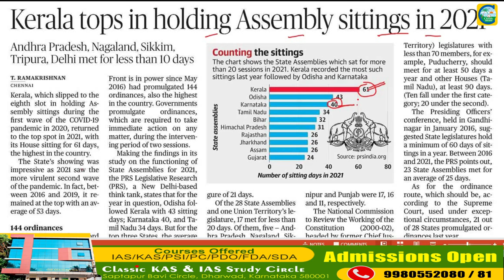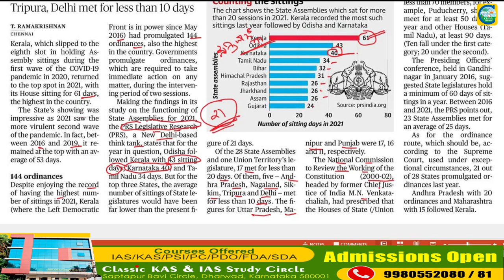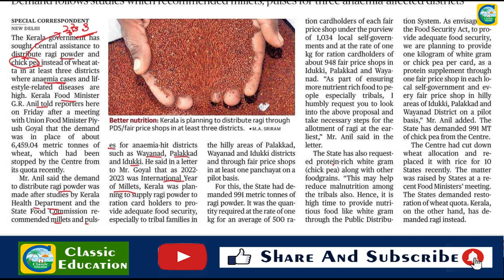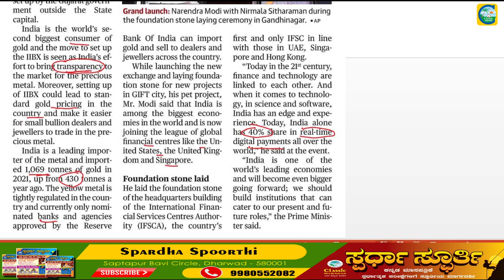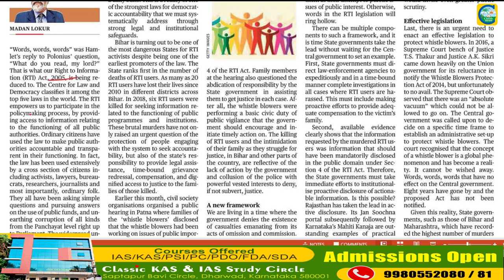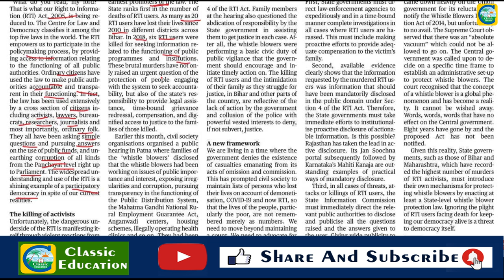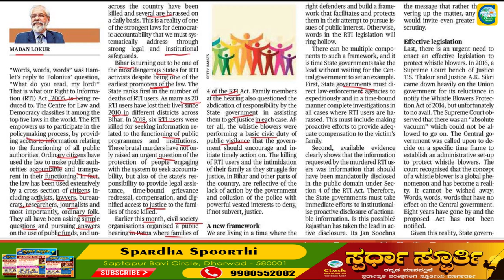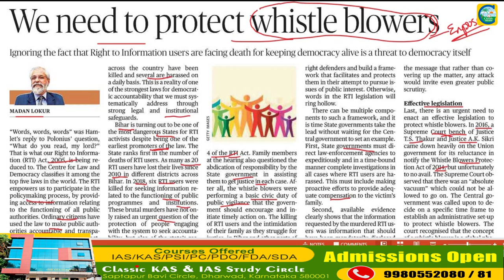30th July 2022|The Hindu Newspaper Analysis & MCQ|ಪ್ರಚಲಿತ ಘಟನೆಗಳ ಬಗ್ಗೆ ಕನ್ನಡದಲ್ಲಿ ವಿಶ್ಲೇಷಣೆ